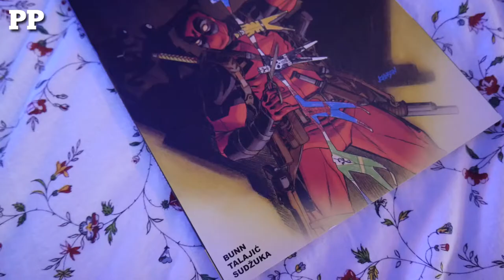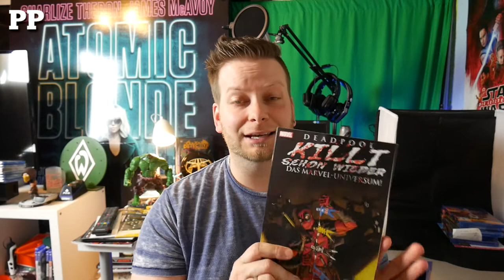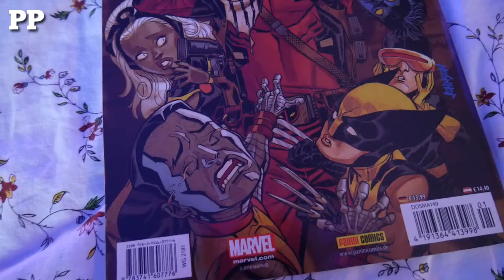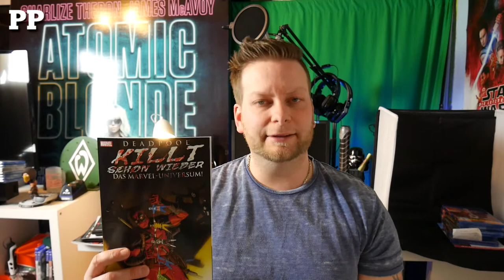Deadpool tötet alle Marvel Helden! Avengers Infinity War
Comic Review / Kritik von "Deadpool killt schon wieder das Marvel-Universum" - Inhalt: Deadpool murkst einen Helden nach dem anderen ab. Allerdings steckt hinter dem Amoklauf des
Söldners mit der großen Klappe diesmal etwas anderes. Während Cable, Gwenpool und Moon Knight dem tödlichen Wahnsinn auf den Grund gehen wollen, knöpft sich Deadpool bereits Spider-Man, die X-Men und Jessica Jones vor und wütet so brutal wie Ultron oder Venom ... - Deadpool metzelt die Marvel-Helden nieder!

Preis: 13.99€
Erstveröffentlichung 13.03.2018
Format Softcover
Seiten 116
Autoren: Cullen Bunn
Zeichner: Dalibor Talajic
Storys: Deadpool kills the Marvel Universe Again 1-5

Mit freundlicher Unterstützung von Panini Comics